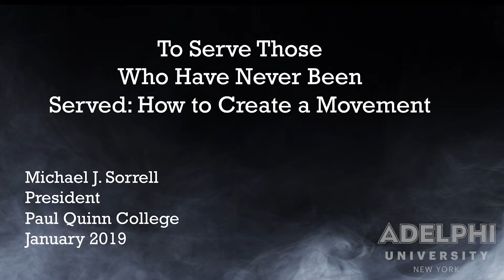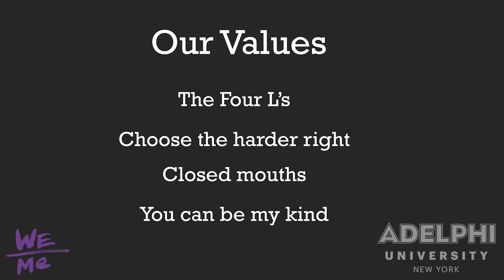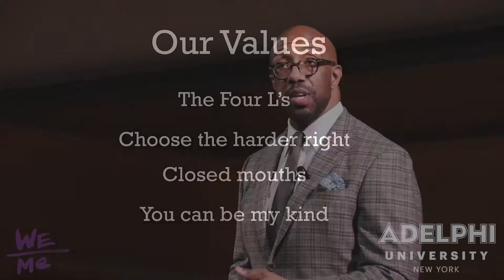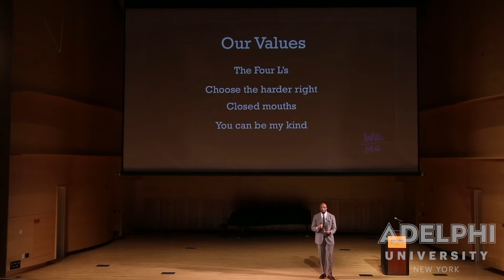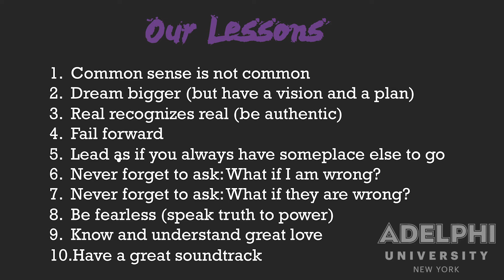Dr. Michael Sorrell at Adelphi University, January 30, 2019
In his keynote address at Adelphi’s annual Teaching and Learning Conference, Michael Sorrell, Ed.D., J.D., president of Paul Quinn College in Dallas and one of the select group named to Forbes magazine’s list of the World’s 50 Greatest Leaders, set a new direction for America’s colleges and universities: to serve those who have never been served.